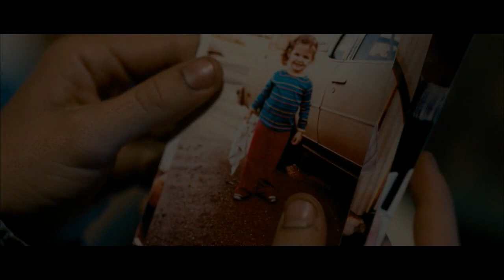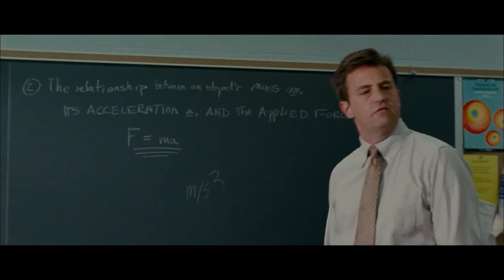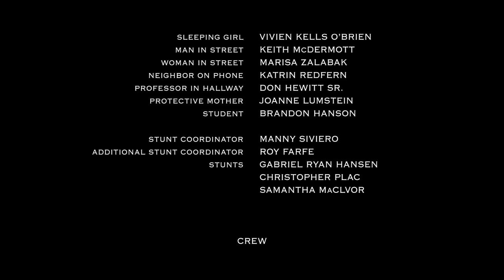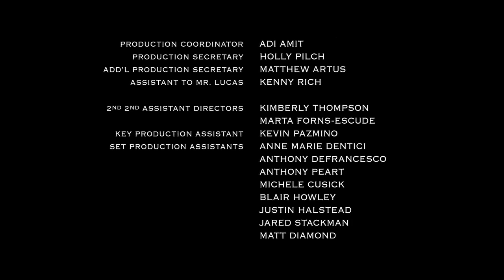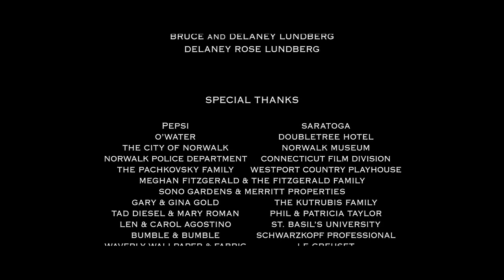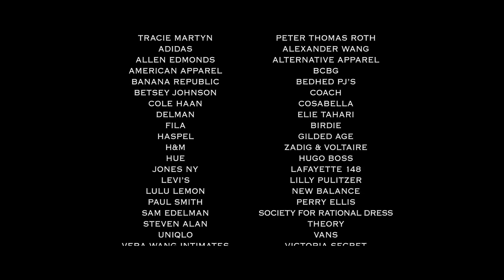Birds Of America 2008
Matthew Perry